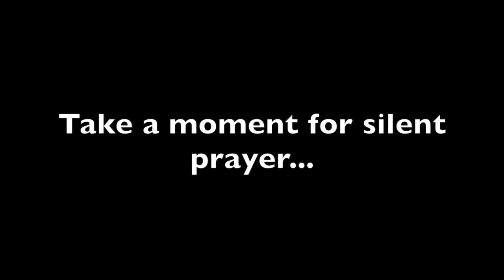UNSEEN ARMY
The Unseen War, Part 3

There is an unseen war going on around us but God fights for us. He not only protects us with his very own armor, he sends and unseen army to ensure the victory that Christ has already won. Through prayer we connect to God, our faith is strengthened, and his army defends us from the work of the enemy. The war is unseen but the victory is real!